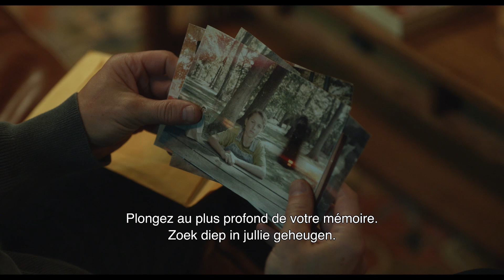INSIDIOUS : THE RED DOOR – Official Trailer (HD) 1 - FR/NL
It ends where it all began. 🚪 Watch the trailer for Insidious: The Red Door, July 5 exclusively in cinemas.